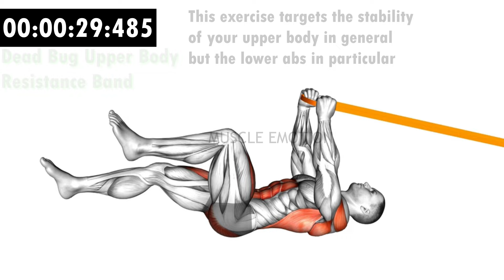ABS WORKOUT- 5 best exercises to reduce BELLY FAT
abs workout with dumbbells only